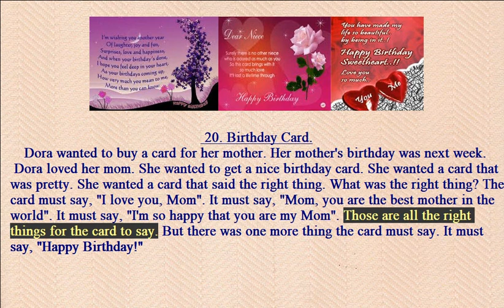Lesson 20 ( Birthday Card ) - English Listening Practice- Basic Readings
Learn English with short readings. Listen to learn English every day to Improve English listening skills - English Listening Practice- Basic Readings

1. short sentences and easy to understand
2. Common vocabulary
3. Simple grammar